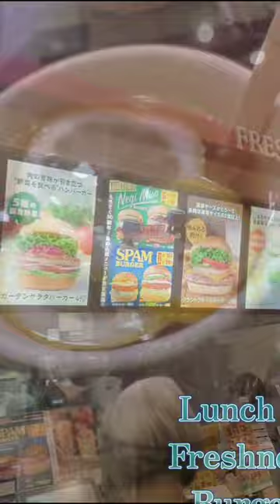LUNCHTIME AT FRESHNESS BURGER // NO RICE DAY // CHEESE BURGER & LEMONADE // お昼にバーガー //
A lunch break is an opportunity for workers like me to refresh during their workday . This 60 seconds break has been my source of little happiness everyday. Today, I wanna share with you my meal at FRESHNESS BURGER. No rice day.